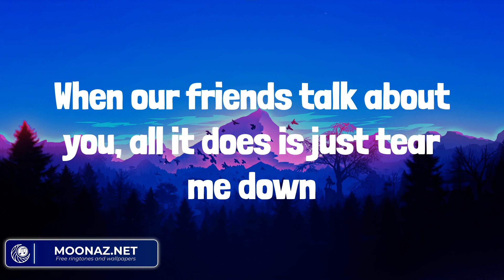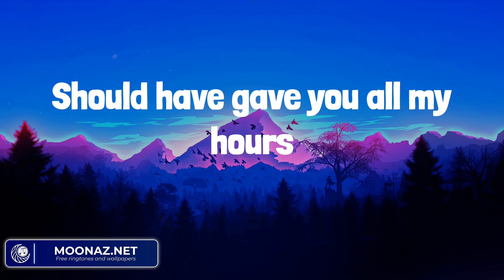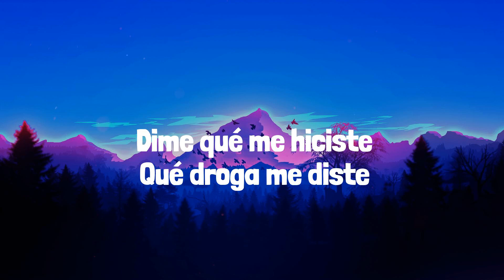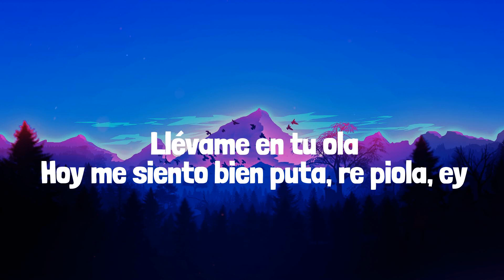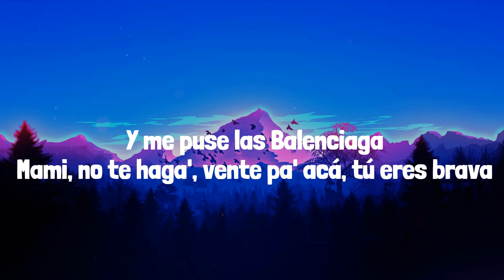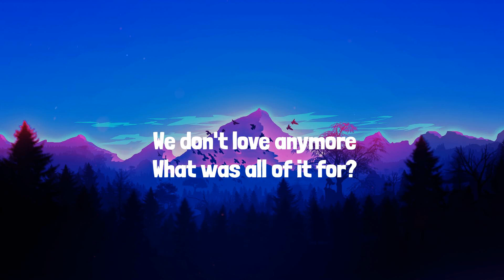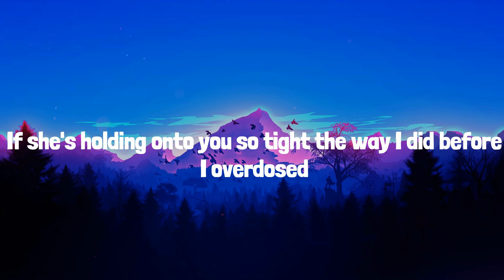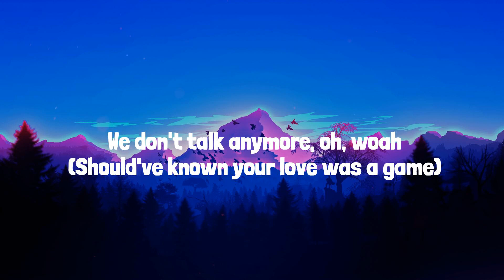Bruno Mars - When I Was Your Man (Mix) Lyrics| Bad Bunny,Cris Mj,Charlie Puth